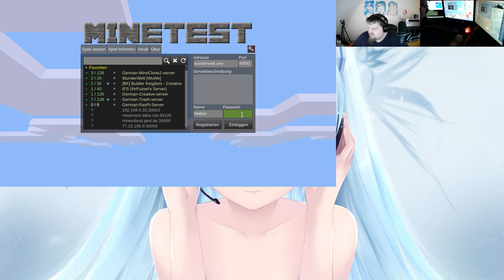Let´s Play Minetest - WunderWelt #18